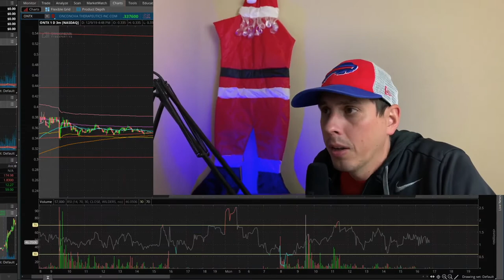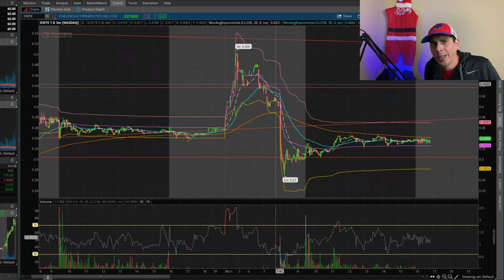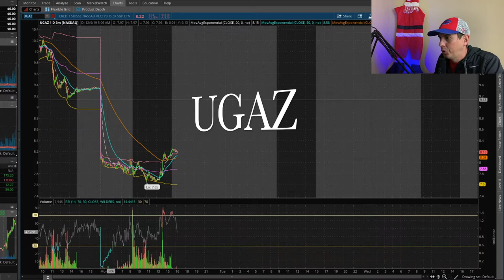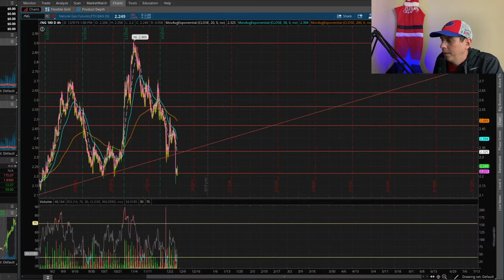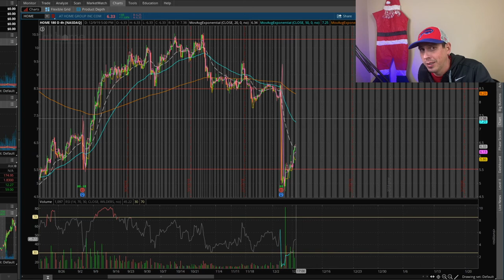UGAZ down 14%, also looking at ONTX dilution and HOME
In this video I'm going to tell what I think is next for UGAZ. Also were looking at my swing trades, ONTX that just gave an offering/ dilution. Then we're looking at HOME stock that has been doing really good after the 40% drop.